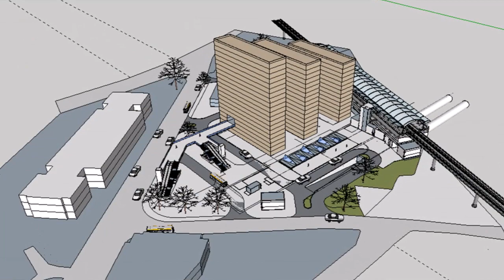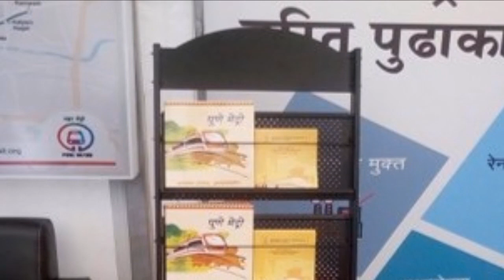First Year Journey of Pune Metro Rail Project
पुणे हे ऐतिहासिक संस्कृतींनी वेढलेले शहर आहे. पुण्यातील हे वैभव कायम ठेवून शहराच्या सार्वजनिक वाहतूक व्यवस्थेमध्ये बदल घडवून आणण्यासाठी महामेट्रो अस्तित्वात आली आणि एका वर्षात सर्व नागरिकांच्या मदतीने पुणेमेट्रो च्या कामाला छान गती मिळाली.

To support the publictransport system of the city of Pune & glorify the rich cultural heritage, MahaMetro started with PuneMetro project an year ago. With continued support from citizens we were able to make good progress. Thanks all for your support